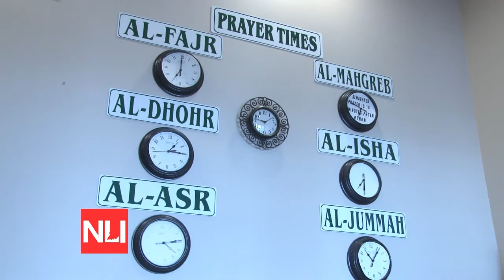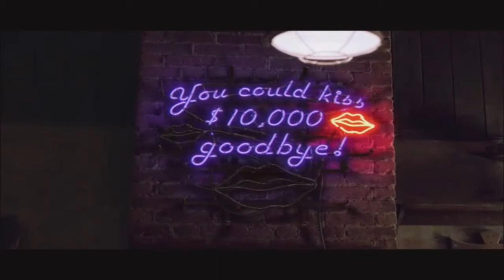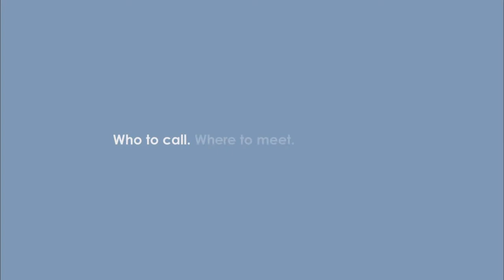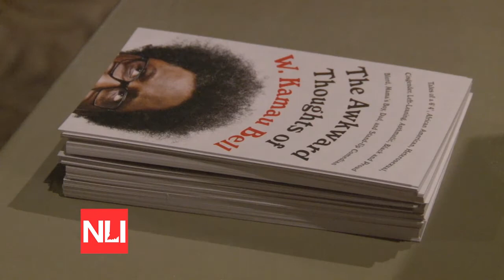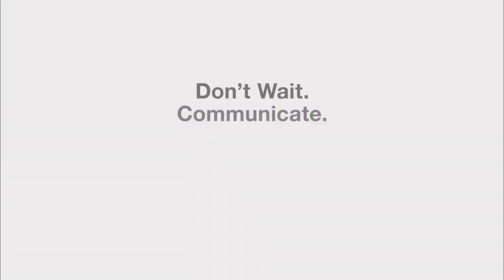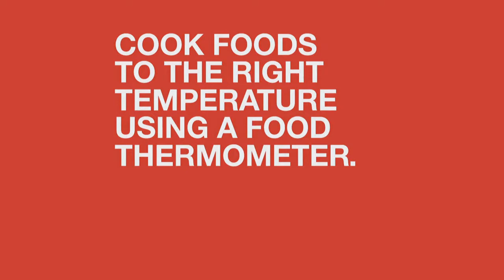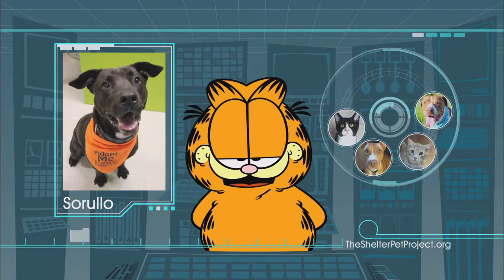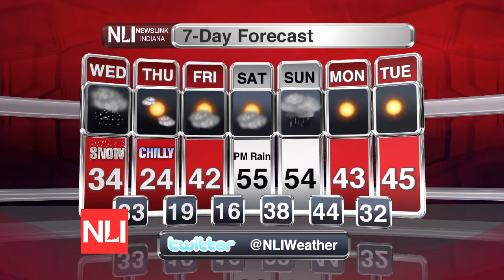NewsLink Indiana - February 7th, 2017